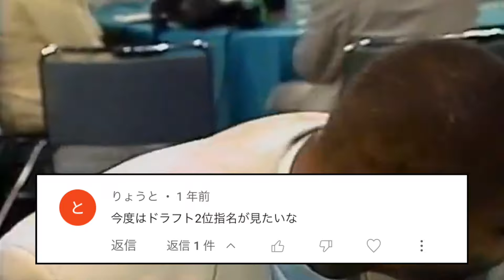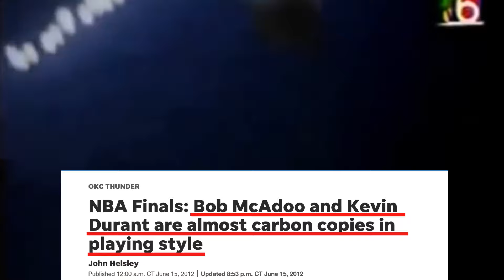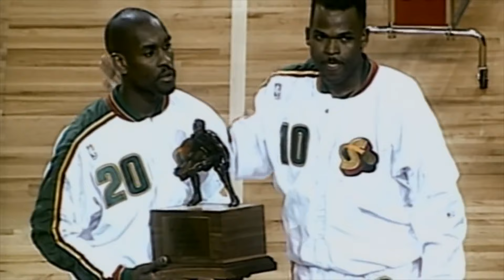【意外と不作？】歴代ドラフト2位指名選手 TOP10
NBAの歴代ドラフト2位指名選手のランキングを発表します。